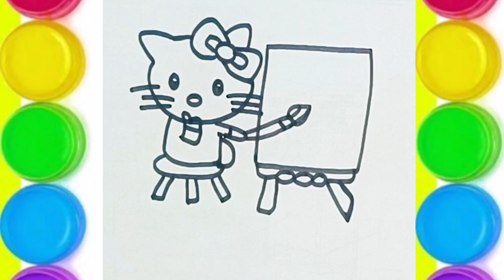drawing hello kitty painting,coloring for kids and toddlers/let's draw and paint together